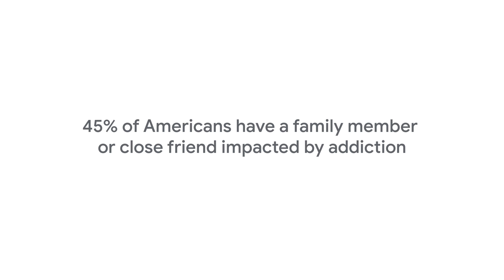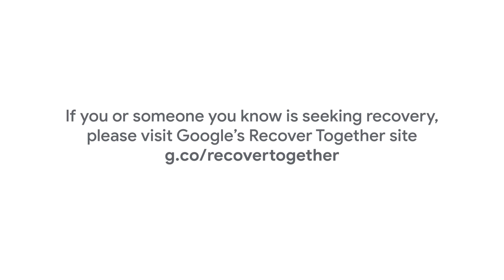Angela, Recovery coach coordinator | Voices of Recovery 2022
This is Angela's story. Born addicted to alcohol, in her youth she struggled with substance use, and served time in prison. Now she works as a recovery coach in her local community.

To find recovery support resources for yourself or your loved ones or to learn more about how you can be an ally to the recovery community,